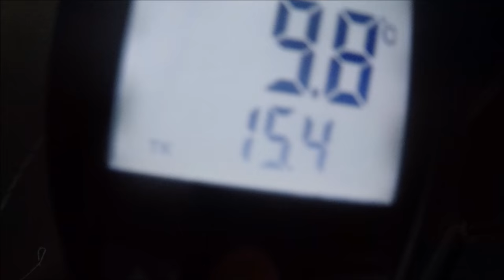Ошибки монтажа пароизоляции кровли.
В этом видео рассмотрена одна из проблем нарушения технологии монтажа кровли. и